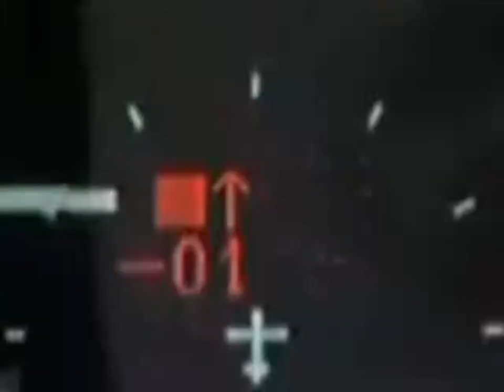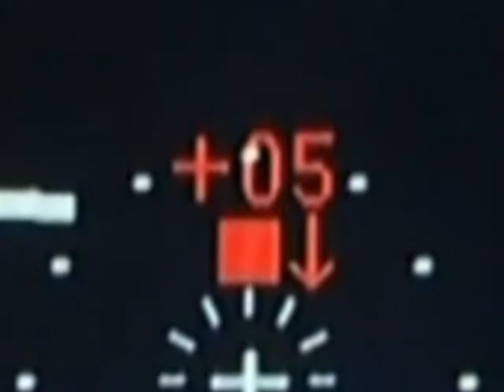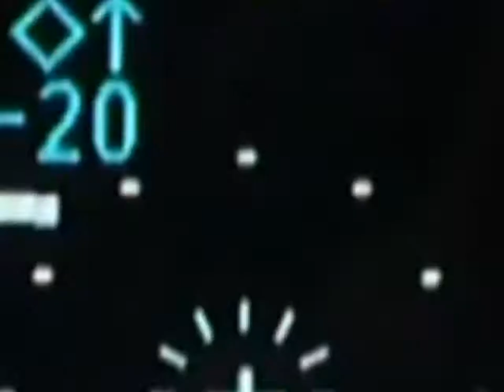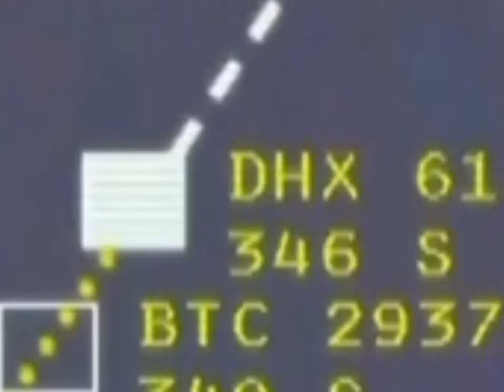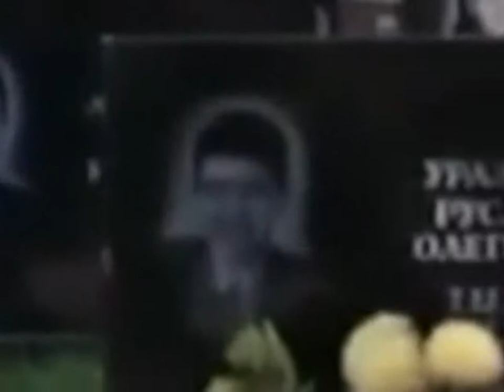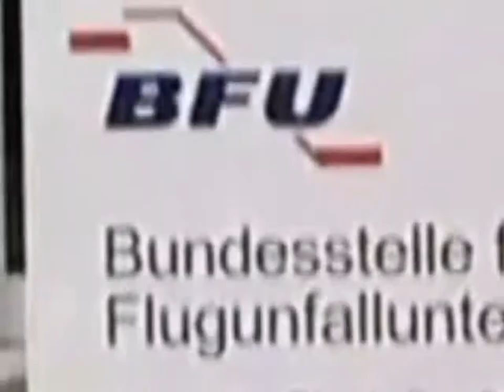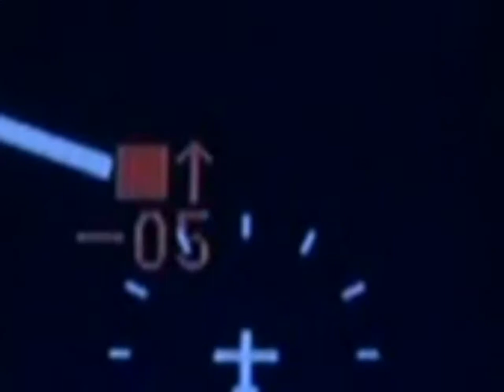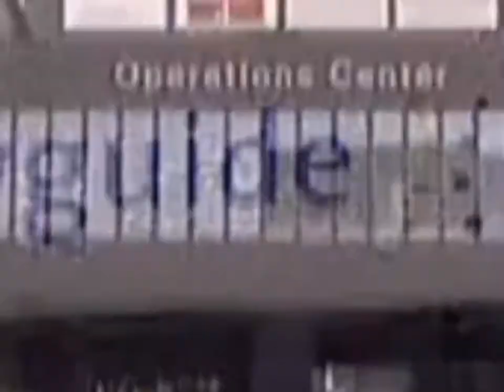Katastrofa w Przestworzach S02E06